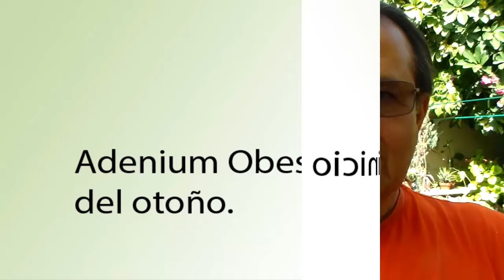Antes del otoño ....... Adenium Obesum